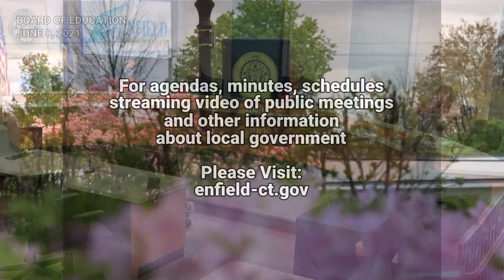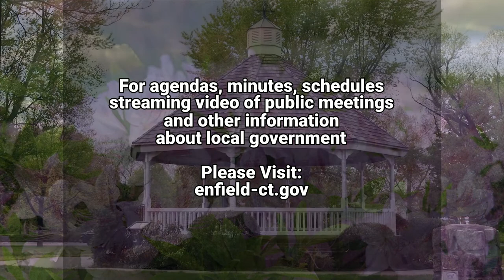Enfield, CT - Board of Education - June 8, 2021